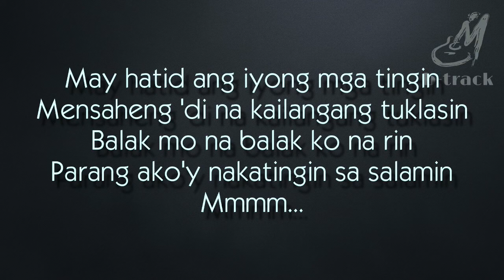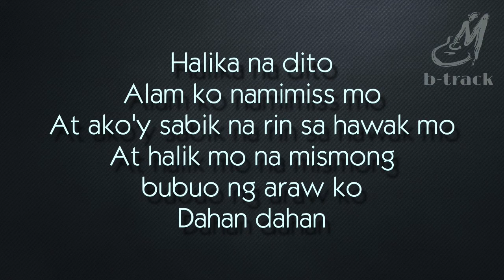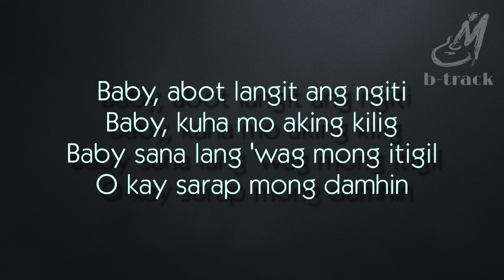ABOT LANGIT [ MARIS RACAL | RICO BLANCO ] BACKING TRACK